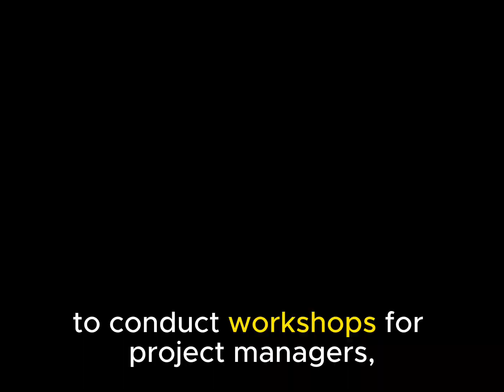Jim Anspach invites you to join BAMI-I&UESI Investigation School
Joining the 21st UIS is still not too late! Our curriculum developer, Jim Anspach, P.G. (r), Dist.M.ASCE, NAC, and SUE industry pioneers, Nicholas "Nick" Zembillas and John Campbell, will be leading this UIS session. Let's hear what Jim has to say.

2 days: February 5-6, 2024,Miami, FL
5 days: February 5-9, 2024. Miami, FL
UESI - Utility Engineering and Surveying Institute